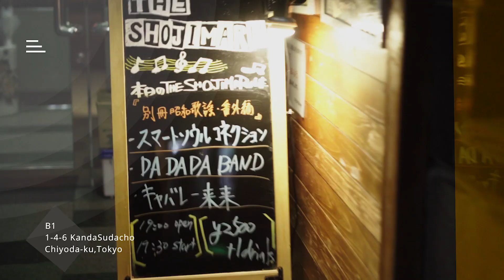キャバレー来来 昭和歌謡 sonya73 ziun tokyo japan tokyomlog music local "ダイナ™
【tokyo music log project】

キャバレー来来

They are local musicians in Tokyo
VLOG→MLOG

Explore the secret place in Tokyo

tokyo music log
【Updated 22:00 every night in Japan time
You will surely find your favorite】